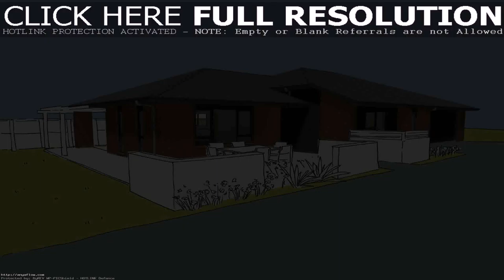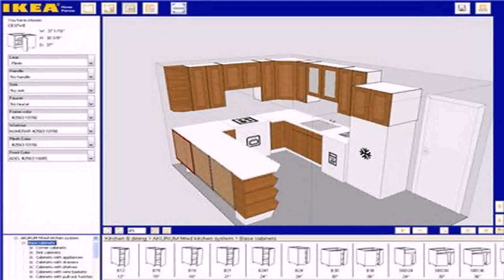Buy Car NY 5% DP